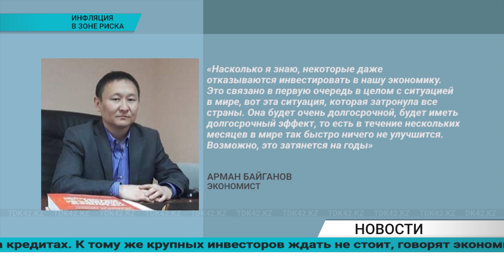Күндізгі жаңалықтар - Дневные новости (01.09.2020)